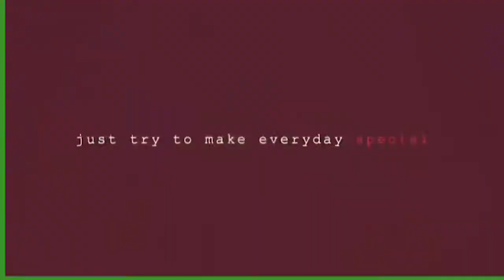평범한 오동통면 너구리 오동구리는 이제 그만 노노해 ! 신의 한수 미역이 합쳐져 이젠 오동 미역 구리! (201201_쓰리한의 혼술 먹방 soju channel チャミスル一人で)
현 요식업사장인 쓰리한(한밤의한끼한잔)의 혼술 먹방!!

소주궁합 : ★★★★★
개인맛평 : ★★★★★
추천의향 : ★★★★★

평범한 오동구리는 이제 그만 !
다시마 3개도 이제 부족하여
신의 한수 미역을 첨가 하니
깊은 국물맛과 함께 라면과 어우러지는 식감 최고!!
얼른 잡숴봐 !